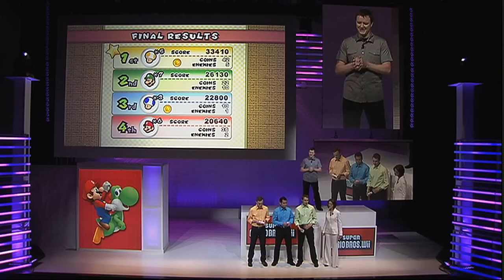New Super Mario Bros. Wii E3 2009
This is good enough, but it is a DS game, but its still pretty neat I quess.